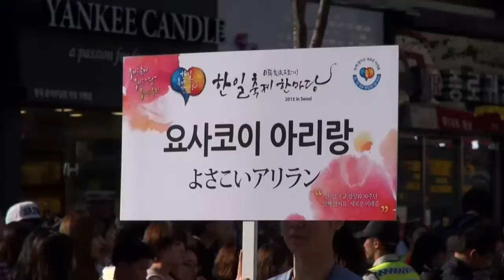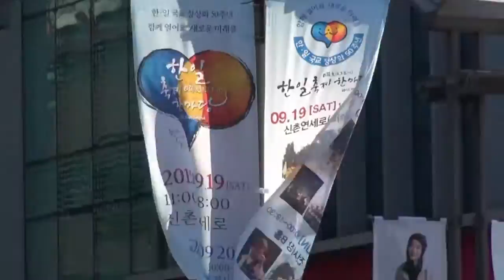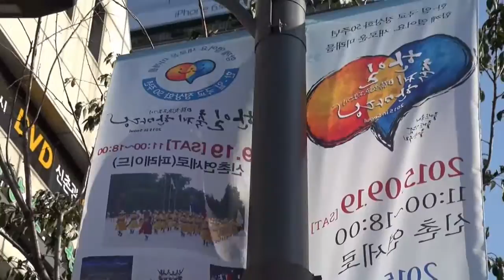요사코이아리랑 Yosakoi Arirang, 한일축제한마당 2015 in Seoul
2015 한일문화교류페스티벌
日韓交流Festival 2015 in Seoul
한일국교정상화 50주년
함께 열어요 새로운 미래를
2015년 9월 19일 신촌 연세로에서